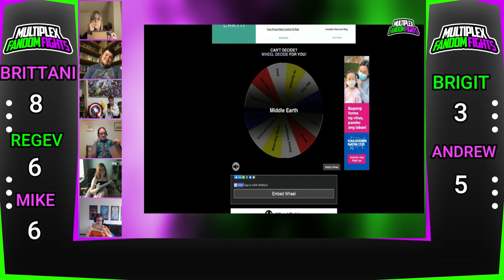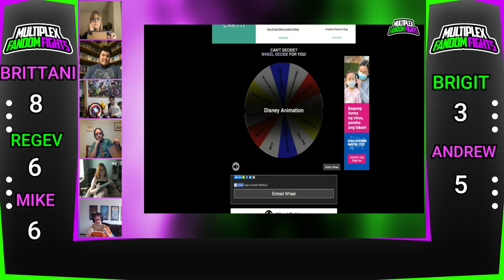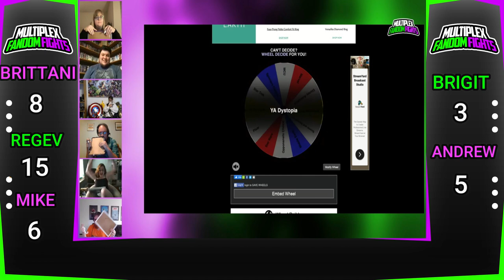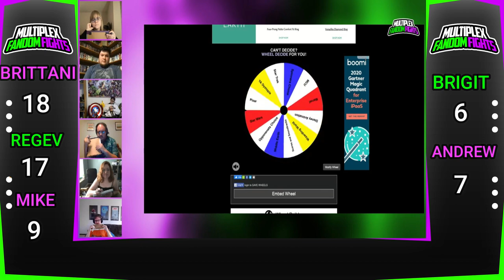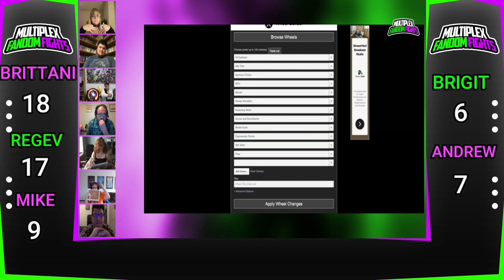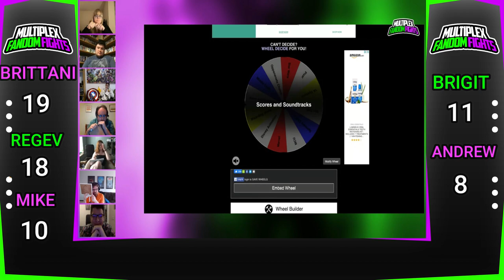Fandom 2021 5-Way: Brittani Tapley vs Regev Ben-Vais vs Brigit Colwell vs Andrew Barr vs Mike Hanley